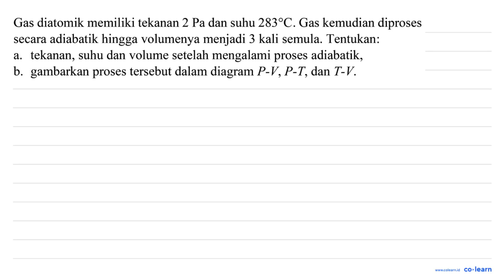Gas diatomik memiliki tekanan 2 Pa dan suhu 283*C. Gas kemudian diproses secara adiabatik hingga ...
Gas diatomik memiliki tekanan 2 Pa dan suhu 283*C. Gas kemudian diproses secara adiabatik hingga volumenya menjadi 3 kali semula  Tentukan: tekanan, suhu dan volume setelah mengalami proses adiabatik, a. b. gambarkan proses tersebut dalam diagram P-V, P-T, dan T-V.

Topik atau Materi: Hukum I Termodinamika - Hukum Termodinamika - Termodinamika - Fisika Kelas 11 SMA - K-13 Revisi

Sumber Soal: Fisika SMK Kelas 10 BK. Teknologi dan Rekayasa, K-13 Revisi, SDM, 2018 , Erlangga

00:00 : Bedah Soal
01:00 : Konsep, rumus dan pengertian Hukum I Termodinamika
01:18 : Langkah penyelesaian soal
02:56 : Jawaban akhir
03:26 : Penutup